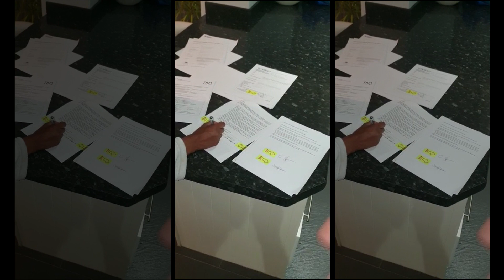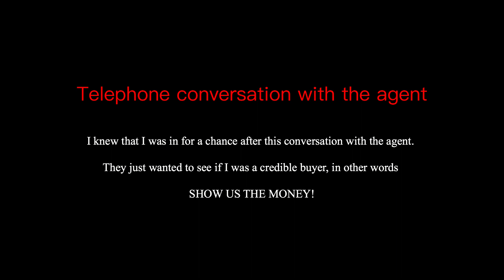WE BOUGHT OUR 3RD HOUSE just 7 months after buying our 2nd.